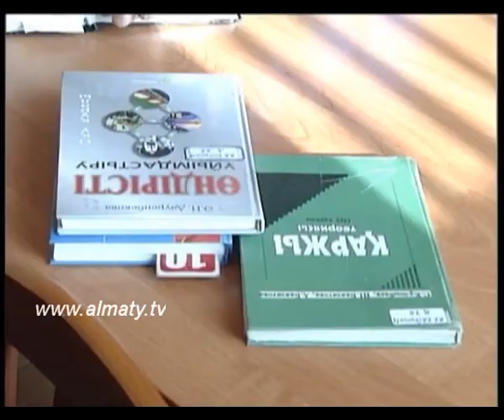Встреча со студентами